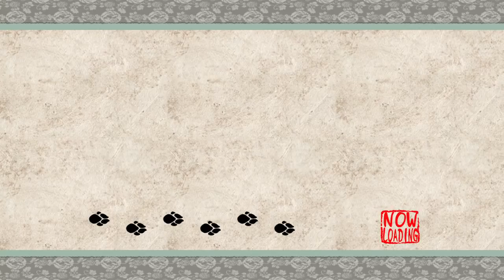Okami - 37 - hellfire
okay. so.

I don't know if I'm happy with this video but this is what is out. I don't want to punish everyone for the actions of a minority but emotional states are what they are. Normally, these days the comment has been pretty good. Yeah people will gladly post about them screaming at the screen or whatever but like that's fine, that's fun. Sometimes people will give me little advice like how to paint better, that's great.

But yesterday was a whirlwind of people just outright telling me what to do and that is not good. Let me remind you the whole conceit of this series is that I have never played okami, and so I will play okami, as someone who has never done so. This means sometimes I'll get things wrong. Sometimes I'll miss things. That's fine. That's normal. *That's the whole point*.

I'm just not sure what you expect when you give me a solution wholesale. Let me make mistakes. Please.

Anyway. in post I figured out what happened wrong with hayazo and also the blue cabbage probably just means water.